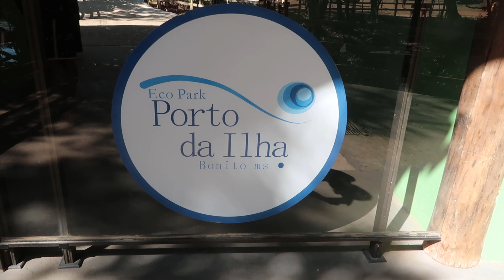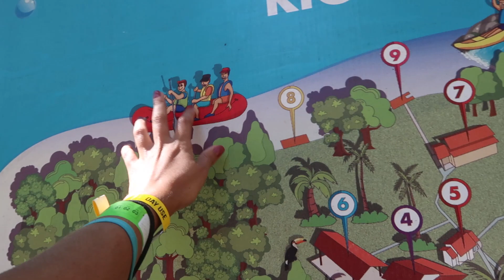Eco Park Porto da Ilha - Bonito | MS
Um dia repleto de muita diversão e aventura!